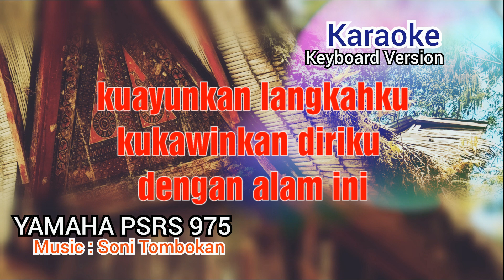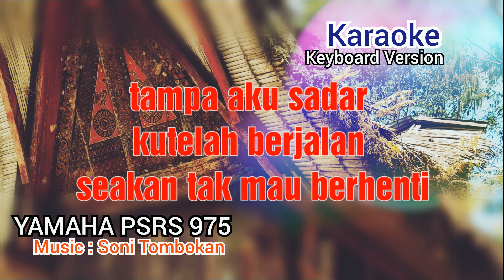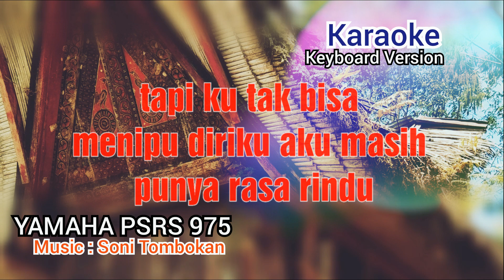NOSTALGIA LAMA-KARAOKE-LIRIK-HD-YAMAHA PSRS 975